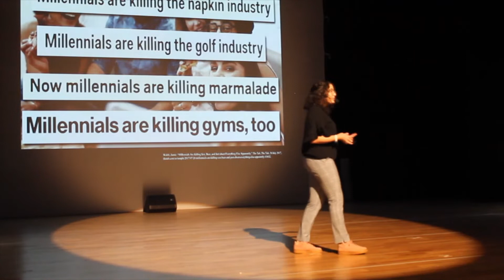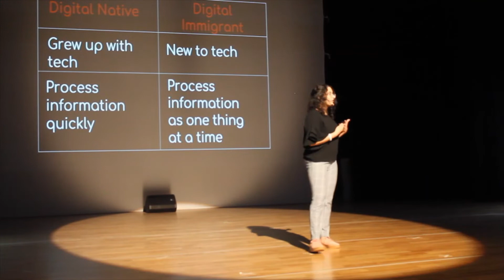Mind the Gap | Mariam Sabry | TEDxYouth@DAA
After multiple experiences with various relatives, Mariam Sabry began to question the differences between our generations and sought after a theory to express the friction and miscommunication between individuals from different age groups. Her talk explores the idea of dealing with the generation gap and ways we can bridge it. After multiple experiences with her relatives, Mariam Sabry began to question the differences between generations and sought after a theory to express the friction and miscommunication between individuals from different age groups. Her talk explores the idea of dealing with a generation gap and suggests the possible ways we can bridge it. This talk was given at a TEDx event using the TED conference format but independently organized by a local community.